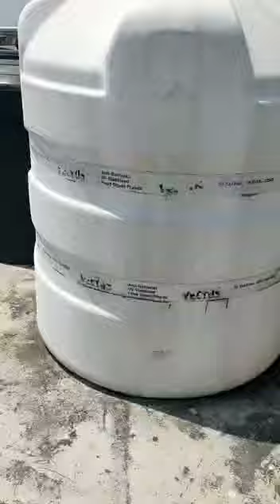see my tai's houses